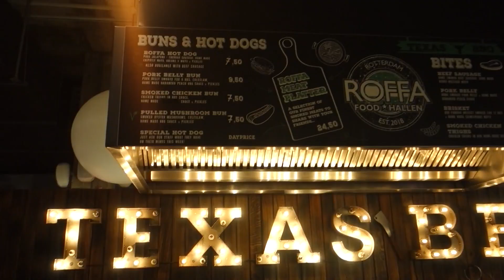SCOOTER HUREN IN ROTTERDAM! | DAILY VLOG #49 | TJINDJARA